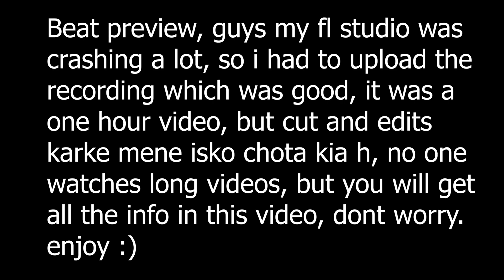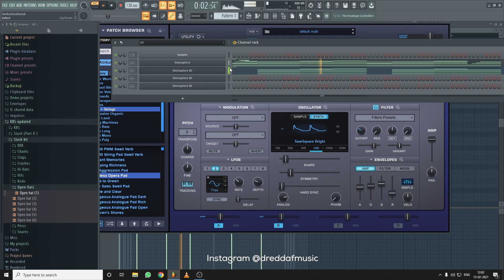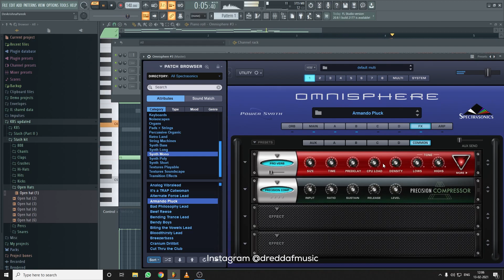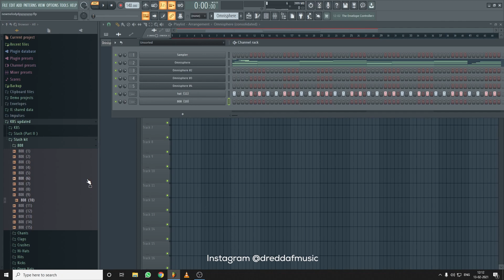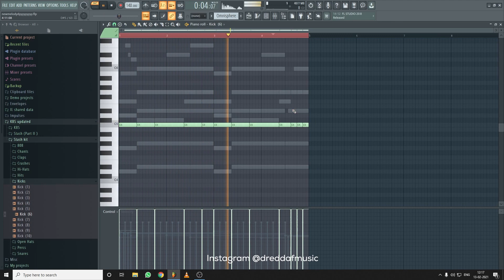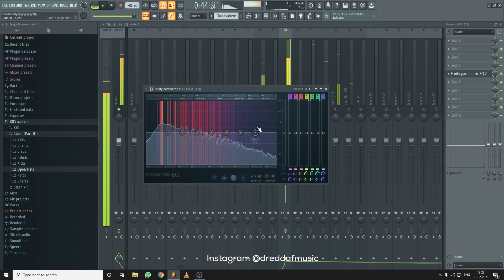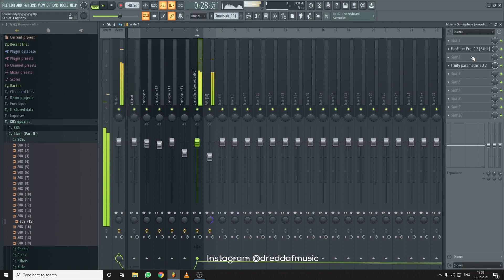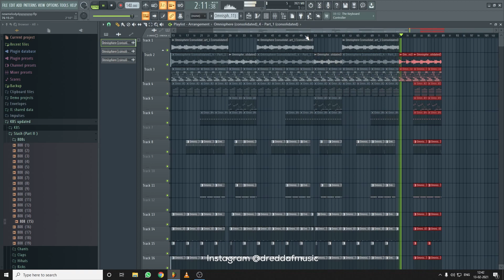[HINDI] How to make LOKA type wavy trap beat in FL studio | Silent cook-up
Hi guys in this video I'm goin to show you guys how to make Loka type beat from scratch in fl studio.

msg me on instagram for high quality beats : @Dreddafmusic

For exclusive beats, mixing/mastering services msg me on

Watch my video on how to save CPU processing power while using FL studio